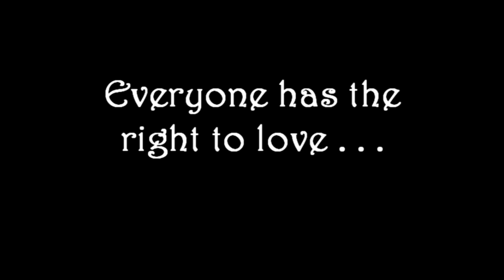Just As I Am - Rob Hegel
Everyone has a right to love and be loved!
Just As I Am (written by Rob Hegel and Dick Wagner) was a hit record for Air Supply, Samantha Lam, and L.U.S.T.  Now Rob has recorded it for his new CD: MAKE IT MAGICAL featuring Robby Krieger on electric sitar and members of The Palm Springs Gay Mens Chorus.  Welcome to Acceptance!